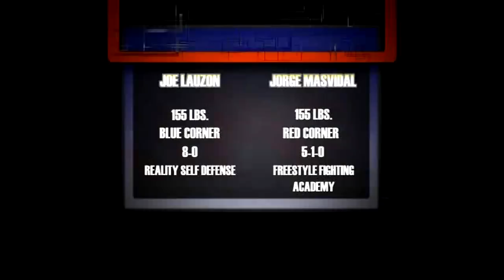20 Year Old Jorge Masvidal Fights Joe Lauzon In His 7th Pro Bout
Jorge Masvidal Vs. Joe Lauzon |AFC 12 -April 30, 2005